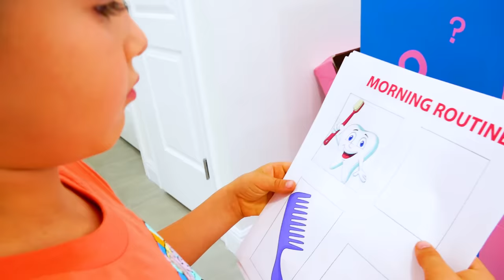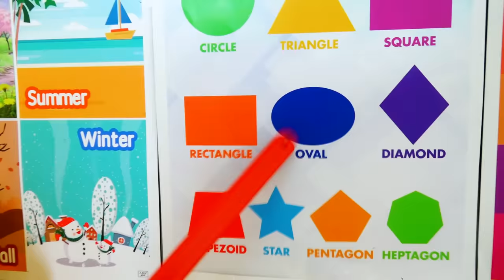Vlad and Nikita children morning routine story with Huge Toy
Vlad and Nikita our morning routine story